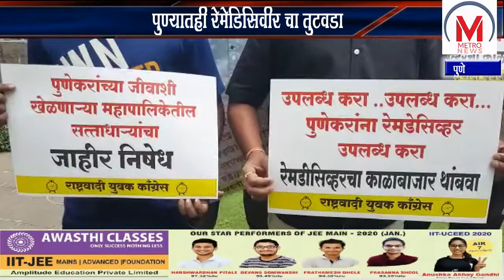पुण्यातही रेमेडिसिवीर चा तुटवडा ,काळाबाजार करत जास्त दराने विक्री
गेल्या तीन दिवसापासुन पुणे जिल्ह्यात लसी तुटवडा असुन रेमिडिसिव्हीर इंजेक्शनचा काळा बाजार होत जास्त दराने ते विकले जातात.याविरोधात राष्ट्रवादी युवक काँग्रेस च्या वतीने पुणे महापालिकेत आंदोलन करण्यात आले.एकीकडे कोरोना लसीचे डोस केंद्र सरकारला वारंवार विनंती करुन तातडीने दिले जात नाही .त्यामुळे राज्यात लसीकरण थांबवावे लागले असुन नागरिकांची गैरसोय होत आहे.तसेच काही एकच डोस घेतला असुन दुसऱ्या डोसच्या प्रतिक्षेत नागरिक आहेत.त्यामुळे महापालिका,जिल्हा प्रशासन यांनी केंद्र सरकारशी चर्चा करुन जादाची लस उपलब्ध करुन घ्यावी .तसेच रेडमेसिव्हिर च्या इंजेक्शन बाबत अवैध काळाबाजार करणाऱ्यावर कारवाई करावी अशी मागणी यावेळी करण्यात आली.